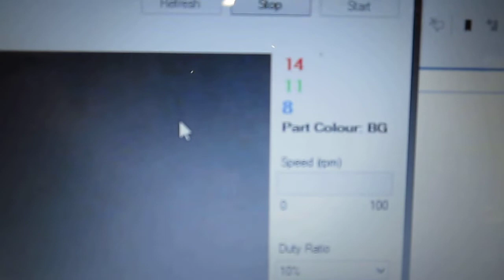Sorting Machine Software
Sorts by colour, red green and blue.
Uses a webcam to determine the colour.

The software is written in C# using AForge